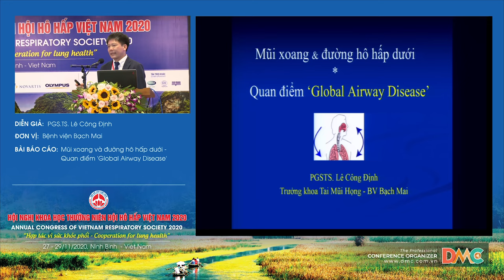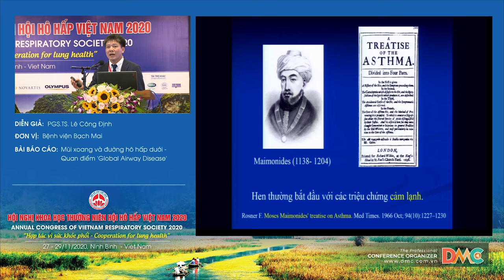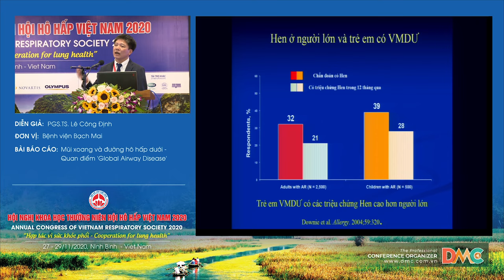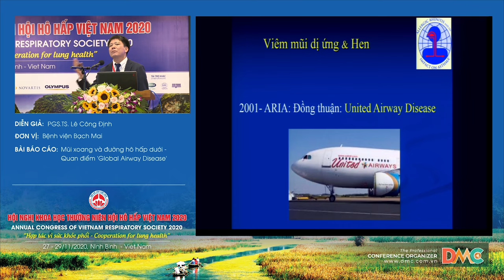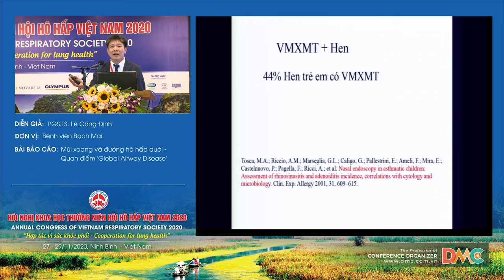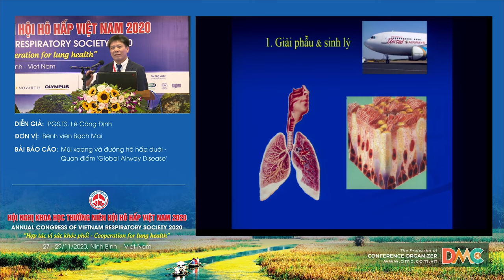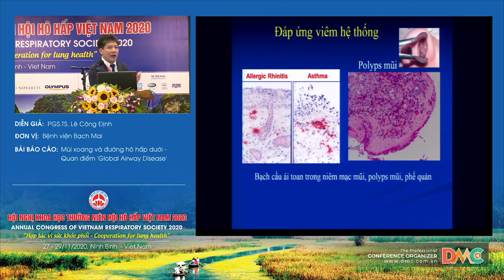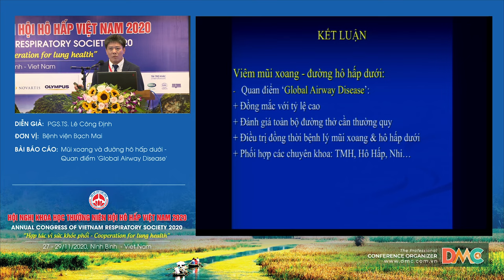Mũi xoang và đường hô hấp dưới Quan điểm ‘Global Airway Disease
Báo cáo viên: PGS.TS Lê Công Định
Chủ đề: Mũi xoang và đường hô hấp dưới - Quan điểm ‘Global Airway Disease